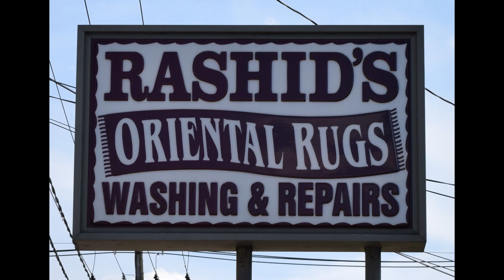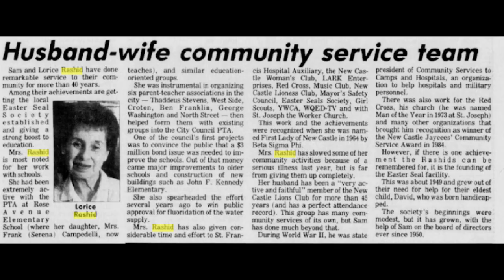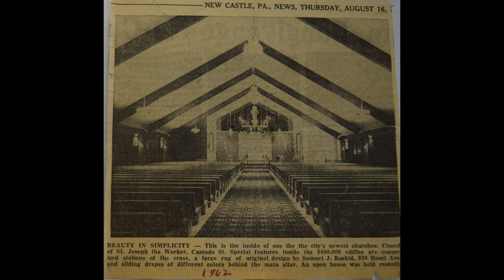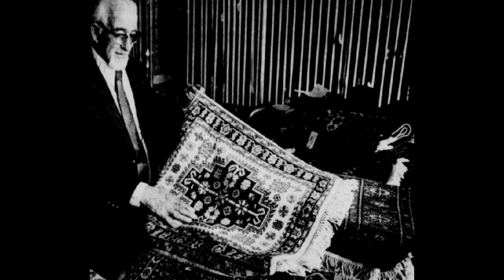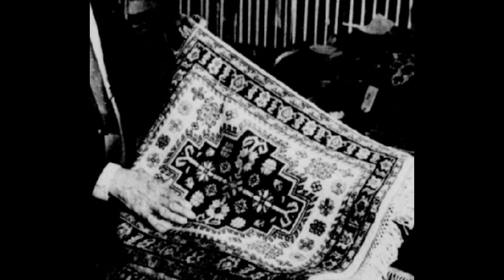Rashid Oriental Rugs, a Family, Service, and Successful Business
The purpose of the interview is learn about the history of the Rashid family and Rashid Oriental Rugs. This is an interview of Jerry & Sylvia Rashid. Conducted on March 28, 2022 at the Rashid Rug Store, 1236 East Washington Street, New Castle PA.

Interviewees: Jerome Joseph Rashid (Husband, known as Jerry) and Sylvia Rashid (Wife). Also a brief segment with Bob Elliott (49 year employee)

Interviewer: Heather Armstrong, volunteer with the Lawrence County Historical Society

Presented by The Lawrence County Historical Society, Western Pennsylvania (New Castle).

ADVISEMENT: there is muffled sound beginning at 31 minutes and ending at 36 minutes. We apologize for this unavoidable circumstance. However, there are subtitles and we strongly recommend using them during this 5 minute segment.

The Lawrence County Historical Society, located in Western Pennsylvania, is dedicated to historical education and preservation and is a tax exempt, charitable 501(c) (3) organization.